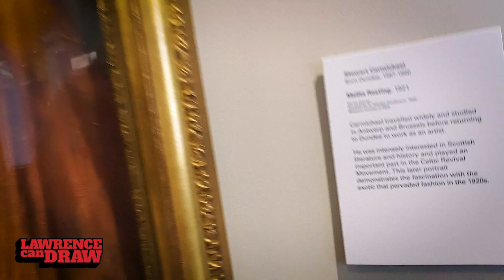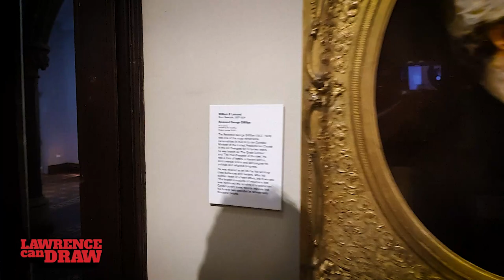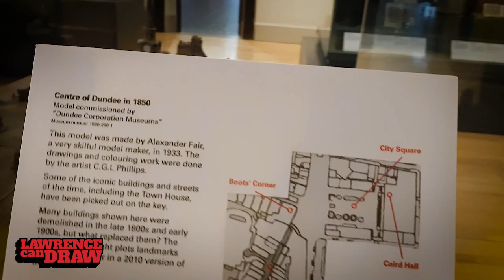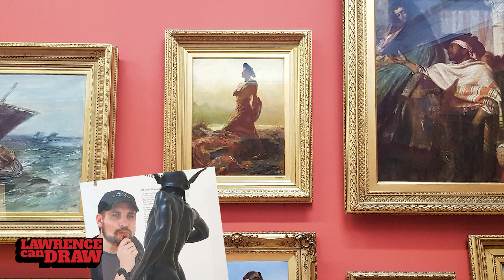McMannus Art GALLERY walk around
I visited the VandA Dundee Design Gallery in Scotland which was great but 10 minutes up the road is the McMannus Art Gallery so here I am now to give you nice folks a tour of this more traditional art gallery. A sharp contrast to the more modern design gallery. Filled with classic paintings that are absolutely amazing, a whale skeleton and a few modern pieces as well this is an excellent place to come visit.

The art and exhibitions in the gallery were superb and thought provoking. As a professional digital artist, art director and creative I was certainly left with a lot to think about and a great deal of inspiration.

If you want to know more about any of the pieces you have seen here or about the gallery then simply hit Google up for answers. Honestly it has been so long that I really don't remember the answers so I won't be able to remember specific artist's names etc. You might get some answers if you ask the gallery via Twitter of Facebook. Hope that helps!

In fact, they did not invite me or even know I was there filming. It was unplanned. I just happened to get the chance to be there on the day. I do want to thank the gallery staff for being cool and not stopping me on the day though!

This was filmed pre-Covid so hopefully it will give you a little bit of that 'return to normality' feel. It really helped me remember what the world was like in the before times! Don't worry folks, they will come again.

Until next time, keep on creating!
Lawrence.

I've used a lot of tools for YouTube creators, but TubeBuddy is the best I've seen!